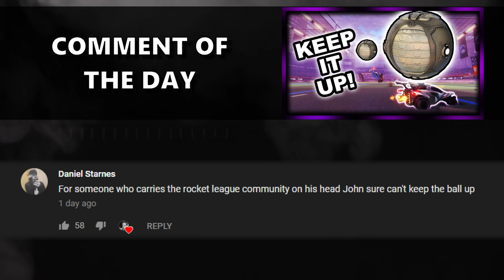TRIPLE TOUCH CEILING PLAY AGAINST RLCS PLAYERS | The NEW Car is INSANE!